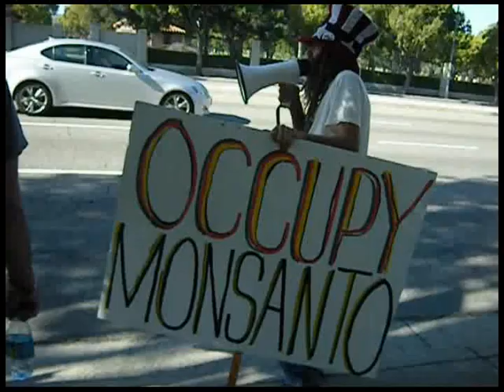GMO Demonstration 10/16/11 Native-Americans Dance to Protest GMO's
GMO Demonstration at the Westwood Village Federal Building in Los Angeles, California. Native-Americans in authentic dress danced against GMO's. Protestors held signs and waved on Wilshire Boulevard. Occupy Monsanto showed up with a bullhorn.